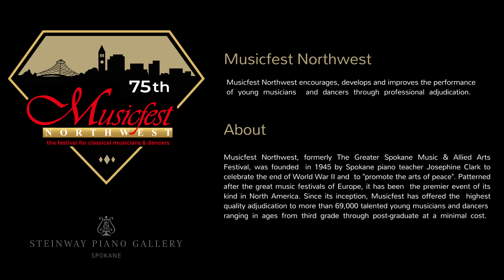MFNW 2021 Ruthie Dierdorf Performance Only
Ruthie Dierdorf performing Trillium by Elizabeth Brown at the Martin Woldson Theater at The Fox.

Musicfest Northwest does not claim rights to the music performed. MFNW does not make any profit from these videos.

Message from the President:

Hello, I'm James Ennis, President of Musicfest Northwest. We know how difficult this year has been for everyone and, while we had hoped that our festival would be back to normal this year, we are very grateful to everyone for their understanding that this was just not possible given the current events and venue issues.
In lieu of our normal festival, the board of trustees came up with the idea and decided to host a series of divisional Master Classes, and they were most successful! We are excited to be able to share some of the wonderful performances and incredible learning experiences provided by the professional master clinicians this year through a professional video format. This was a new and exciting adventure for Musicfest Northwest as it was for the participating students and teachers. This was our way of giving something back to our community this year. Now, because of all forms of social media, we have past and present students and their families, past and present teachers, and past and present adjudicators which spans nearly the whole world.
The Musicfest Board of Trustees wants everyone to know that we shall be ready for the upcoming 2022 festival season and we are fully committed to continuing the highest of standards for the competition and adjudication format that we work so diligently to provide. We will continue the rich 75 years of tradition to bring the best of the best of adjudicators from across our nation to provide the highest standard of grading and teaching that the festival students, their families and teachers deserve.
I would like to extend a very generous thank you to all the students and their families, teachers, master clinicians, the Musicfest Board Members, our wonderful volunteers, the ever so valuable tech people, and everyone else who made this offering possible. This was a lot of work in a very short time to change the scope of our traditional festival to divisional master classes. So, we thank you all for your patience and grace.
Finally but not least, we would like to thank all our generous sponsors who financially supported the master class idea this year; The Holloway Family Trust, The Belanger Trust, Patrick Gray-American Family Insurance Agency, Wonder Woman Cleaning Services, Hank & Kay Benson, Mike & Barb Cantion, and a very special thank you to the Steinway Piano Gallery of Spokane & Ryan Cossette General Manager for offering and allowing us to use the recital hall for a full week of piano master classes. Without all of you, these master classes would not have been possible for us to do.
So, on behalf of the Musicfest Northwest Board of Trustees and myself, I hope you enjoy these professionally prepared videos, and that we will be able to see everyone next May for Musicfest Festival 2022. And please, have your friends and family watch these videos, and click the "Like Button" on the video for us.